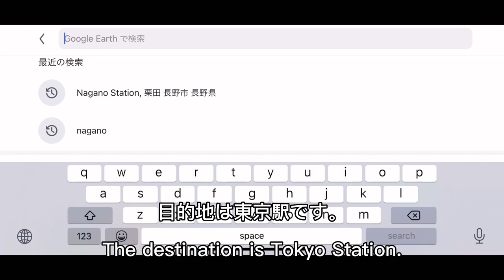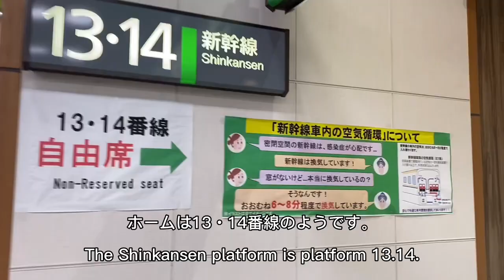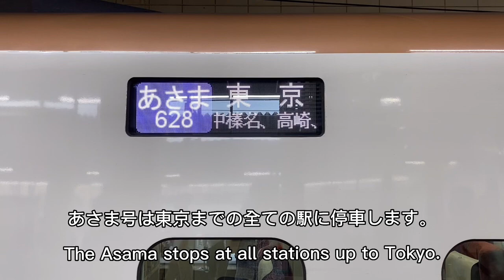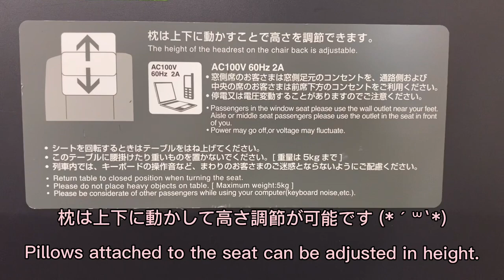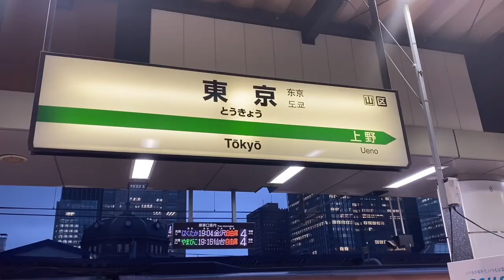This bullet train is a fusion of Japanese tradition and cutting-edge technology.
The E7 Series debuted in 2015 and serves as the Shinkansen connecting Tokyo to the Hokuriku region.

The common keyword is "Wa" (harmony), and the design was inspired by the image of "the future of 'Wa'" in the sense of connecting traditional Japanese culture and the future. The car body design was supervised by Kiyoyuki Okuyama, who worked on Enzo Ferrari and the E6 series.

In addition to the installation of toilet seats with a hot-water washing function in all western-style toilets, all regular cars are equipped with power outlets for all seats to improve service.

Today, we shot a video of the E7 Series Shinkansen. Please enjoy it.

Fare: 5,610 yen / $41.20
Seat: Non-Reserved Seat
Distance traveled: 180.3 km (112 miles)
Travel time: 1 hours 23 minutes

♦️Travel alone on a special bullet train to celebrate the 150th anniversary of Japan's first railroad.

*Some English subtitles may be incorrect due to the use of Google Translate.
*All information about the video is personal knowledge and may not necessarily be accurate.
*Prices and times may vary depending on conditions.

Thank you for viewing to the end.